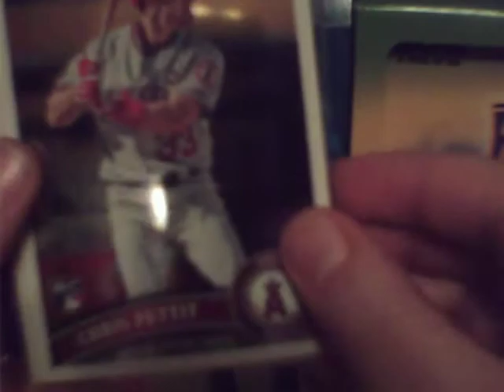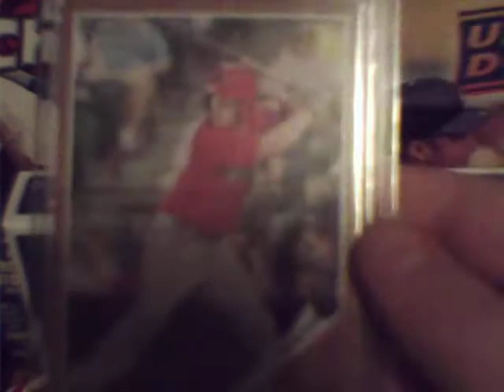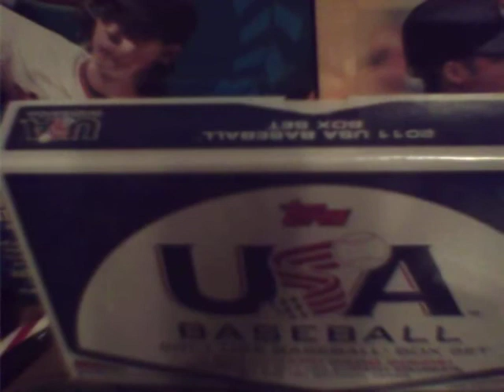Recap of 2011 heratige minor league plus 1 pack of 2011 topps chrome- blue refractor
got a box hope you like it